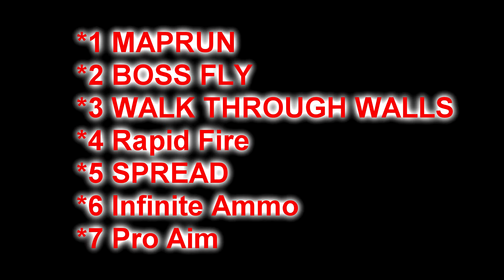☠☠☠ SA-MP 0.3.7 CLE☢ Hack Pack ㋡ ☠☠☠ GTA San Andreas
Hi Guys Its My Birthday Today So I Want To Share Some Of My Favorites

SA-MP 0.3z CLEO Hack-Pack

*1 MAPRUN
Maprun.cs
Place the Maprun.cs into your CLEO folder.
Go ingame and write "MAPRUN" to enable/disable it. (NOT INTO THE CHAT)

*2 BOSS FLY
BOSS_FLY.cs
Place the ]OP[BOSS_FLY.cs into your CLEO folder.
Go ingame and write "FLY" (NOT INTO THE CHAT)
To turn off write "FLY" again.
CONTROL
WASD = Move left/right/back/forward
Rightclick = Fly in looking direction
R = Spin around another player in samp ( fly near him )
C = Wank to another player ( fly near him :P)
Q & E = Slow UP/DOWN
SPACE + RIGHTCLICK = SLOW DOWN FAST
SHIFT = UP
CTRL = Pause script

*3 WALK THROUGH WALLS
WALK_THROUGH_WALLS.cs
Place the WALK_THROUGH_WALLS.cs into your CLEO folder.
Go ingame and HOLD W + X AND WALK INTO A WALL.

*4 Rapid Fire
Rapid-Fire-Alternative.cs
Place the Rapid-Fire-Alternative.cs into your CLEO folder.
Go ingame and write "Rapid" to enable it. (NOT INTO THE CHAT)

*5 SPREAD
SPREAD.cs
Place the SPREAD.cs into your CLEO folder.
Go ingame and write "SPREAD" to enable/disable. (NOT INTO THE CHAT)

*6 Infinite Ammo
Ammo.cs
Place the Ammo.cs into your CLEO folder.
Go ingame and write "Ammo" (NOT INTO THE CHAT)

*7 Pro Aim
ProAim.cs
Place the ProAim.cs into your CLEO folder.
Go ingame and write "AIM" to enable/disable it. (NOT INTO THE CHAT)

HAVE FUN!

SA-MP Hacks
San Andreas Multiplayer Hack
SA-MP 0.3z
SA-MP 0.3z MAPRUN
SA-MP Aimbot Pro Aim
SA-MP Infinite Ammo hack
SA-MP Rapid Fire